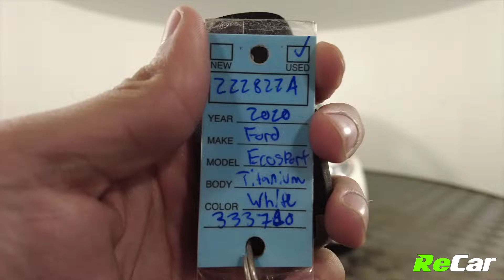2020 FORD ECOSPORT TITANIUM 4X4 - 222822A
ESCAPE TITANIUM 4X4 WITH SUNROOF, HEATED LEATHER, AND CLIMATE CONTROL!

1.5L 4-Cylinder Engine, 6 Speed Automatic Transmission, Alloy Wheels, Sunroof, Backup Camera, Power Heated Leather Seats, Climate Control, Touchscreen Multimedia Center, AM/FM Radio, Satellite Radio, MP3 Player, Bluetooth Connectivity, Steering Wheel Controls, Cruise Control, Heated Steering, Blind Spot Monitoring, Rear Cross Traffic Alert, Power Locks, Power Windows, Power Mirrors, Keyless Entry, Keypad Entry, Push Start Button, Factory Remote Start, and Much More!

This Escape SEL is loaded with tons of amazing features and is ready for its new owner! PLUS it comes backed by ReCar Certification!